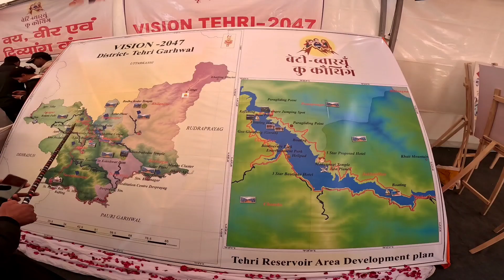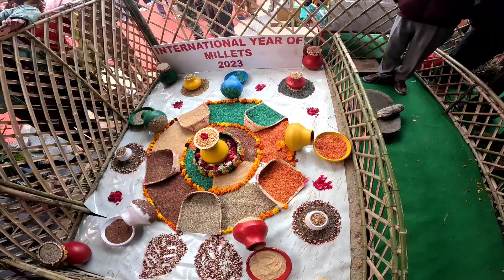पहाड़ में ऐसे करते हैं जुगाड के साथ तैयारी | Pahadi Lifestyle Vlog